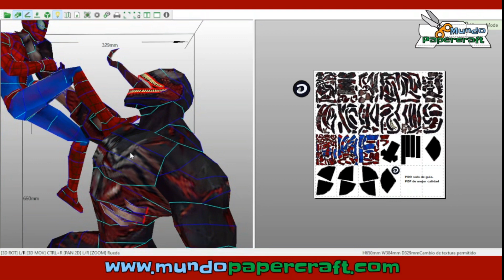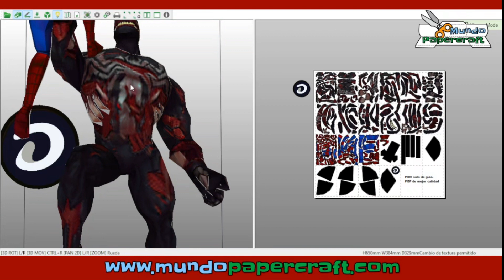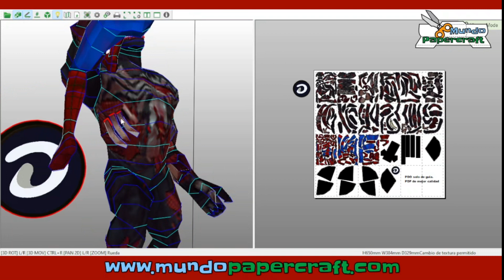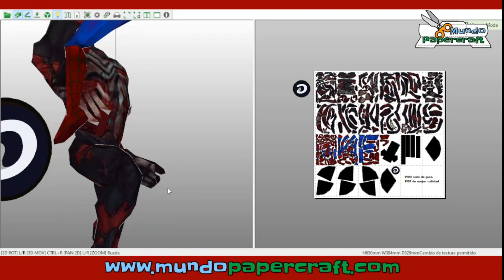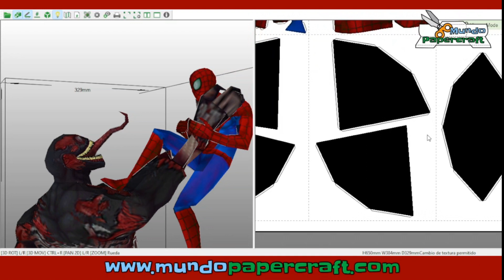Spider-Man vs Venom de papercraft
Modelo de papercraft de una pelea entre Spider-Man y Venom del universo Marvel
Diseñador: D